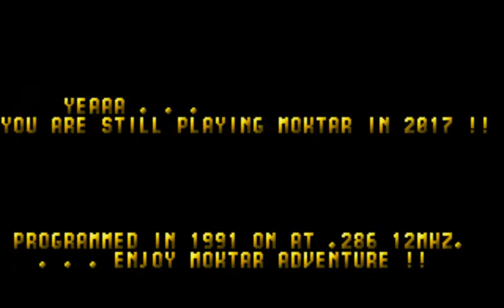Memorias MSDOS: Lagaf Les Aventures de Moktar -Vol 1- La Zoubida (Titus)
El juego que a nivel internacional cambió de prota volviéndose en el Zorro de Titus The Fox pero que yo jugué mucho más en su primera versión: Moktar